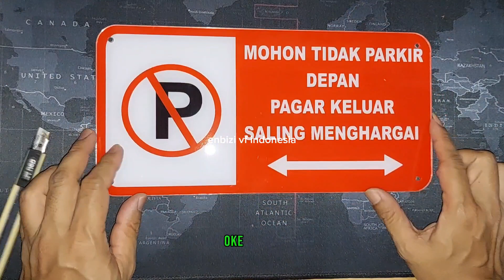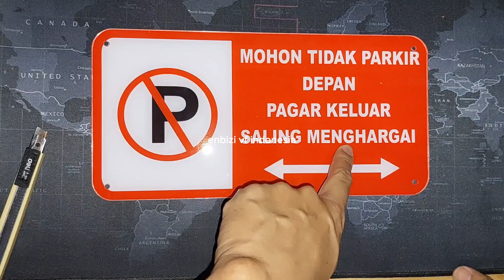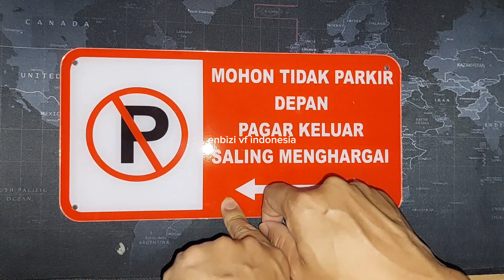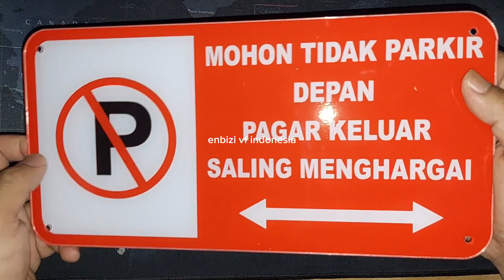Review akrilik sign dilarang parkir murah terbaik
Link pembelian dibawah ini, ingat !! saya bukan penjual, saya juga pembeli, & saya hanya mempermudah anda mendapatkan link olshopnya :